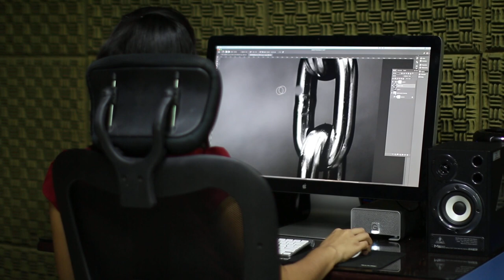no copyright video || Video Editing || By–FREE VIDEOS.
VIDEOS | Our new videos on this channel every night at 8:30 | مرحبًا بك في مقاطع الفيديو الخالية من حقوق الطبع والنشر  مقاطع الفيديو الجديدة لدينا وهذه القناة كل ليلة في الساعة 8:30 | गैर-कॉपीराइट मुक्त वीडियो में आपका स्वागत है  हमारे नए वीडियो और यह चैनल हर रात 8:30 बजे है